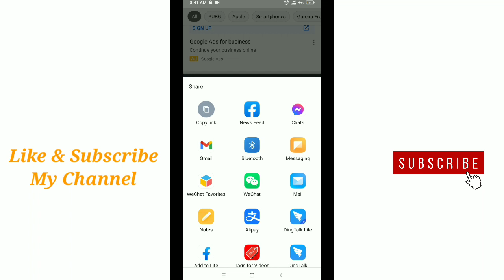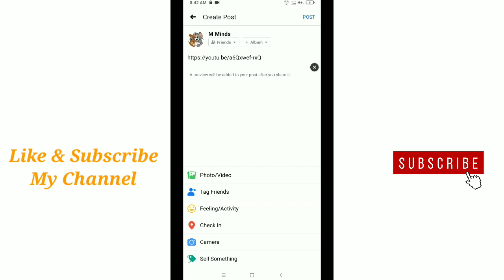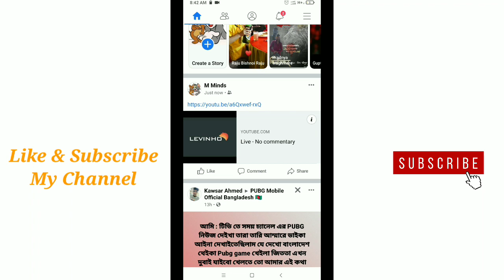How To Post YouTube Video Links on Facebook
In this video, I will show you how to share youtube video link on Facebook.